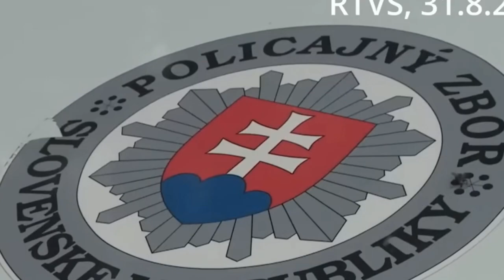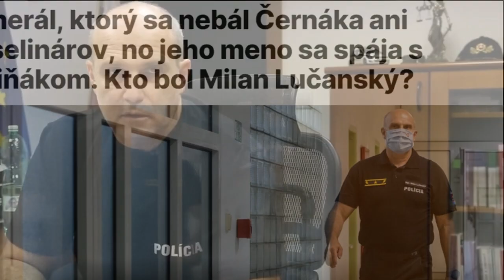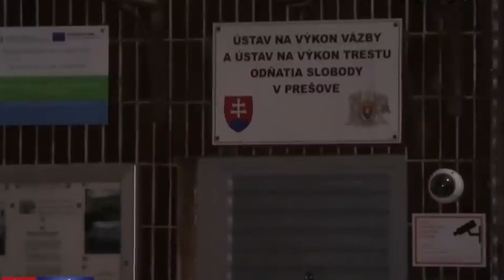Štát zapríčinil Lučanského smrť - To, že ho štát pripravil o život, je nepochybné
Robert Kaliňák - Štát zapríčinil Lučanského smrť - To, že ho štát pripravil o život, je nepochybné